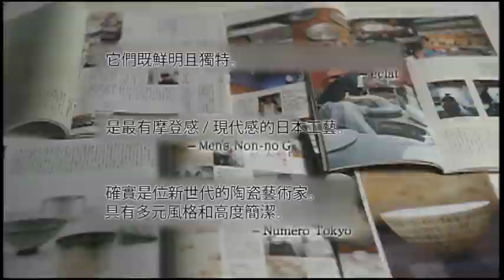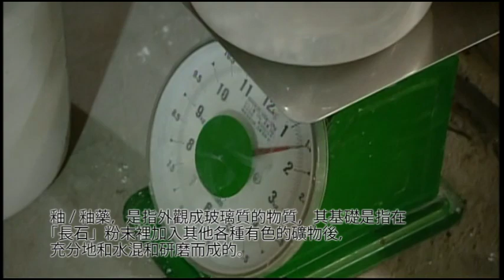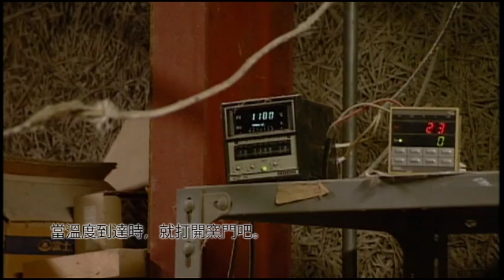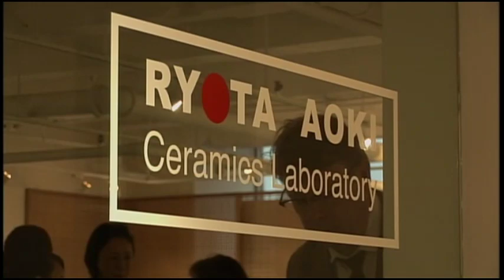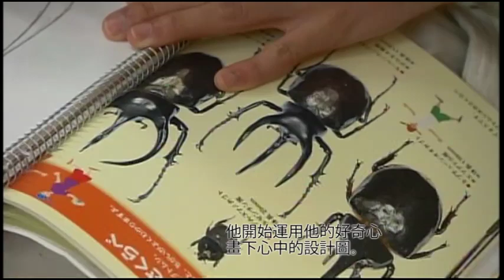日本人陶藝家『青木良太』中文 字幕